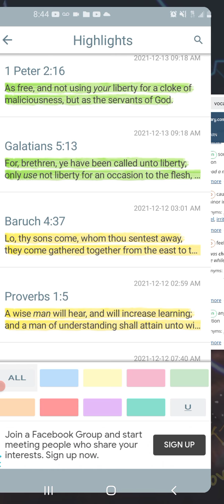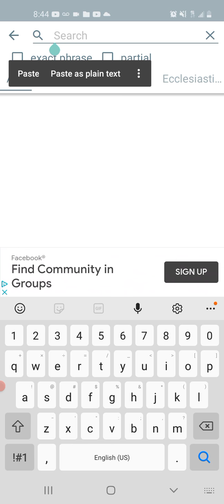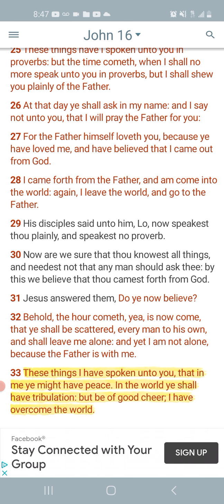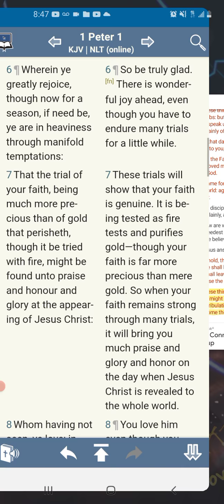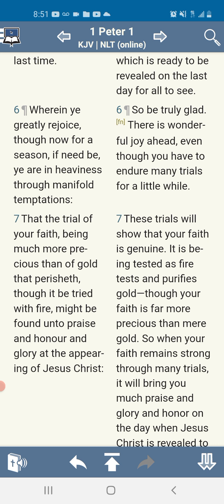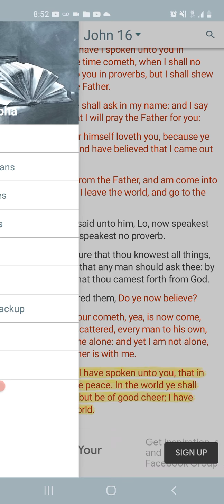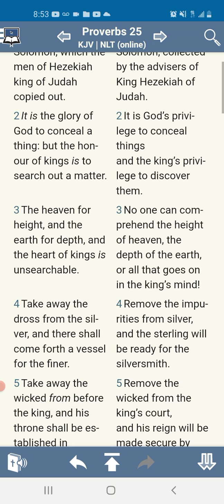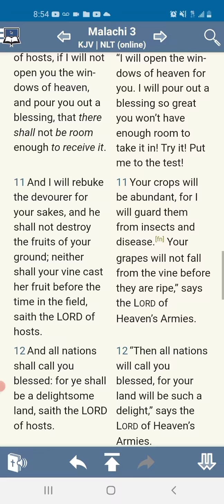What We Go Through Is Supposed To Happen But Be Of Good Cheer pt.1